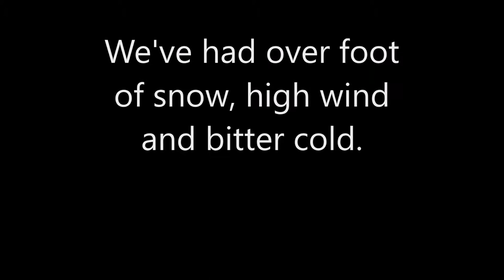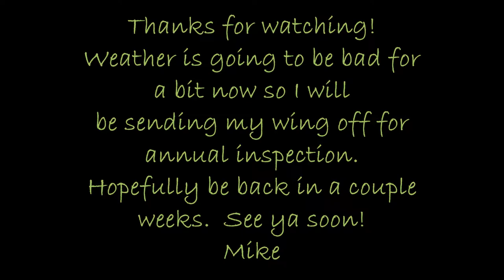Short cold winter snow flight on the ol' paramotor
We've had bad weather for a long time now.  The snow finally melted away enough so my wheels could plow through it and I packed it down a bit and took off on a short flight.  Nothing fancy here but just excited to be back in the air.